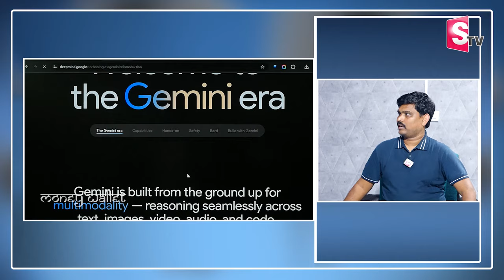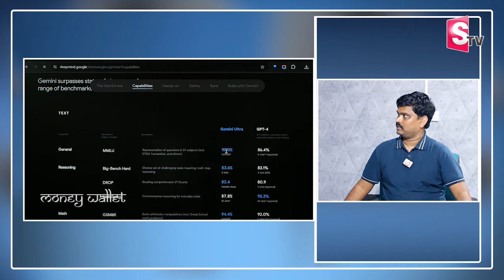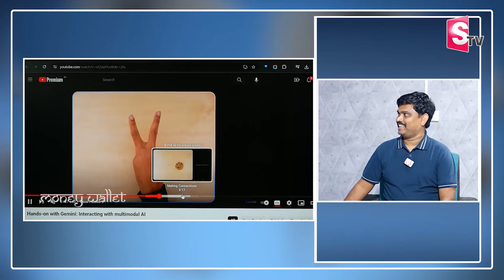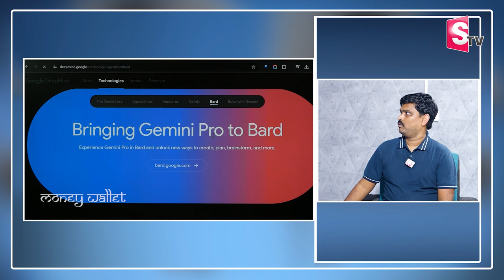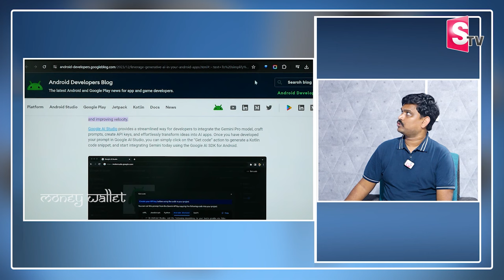How To Earn Money Online With Google Gemini AI | Passive Income With Google Gemini AI | Money wallet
Watch ►How To Earn Money Online With Google Gemini AI | Passive Income With Google Gemini AI | Money wallet